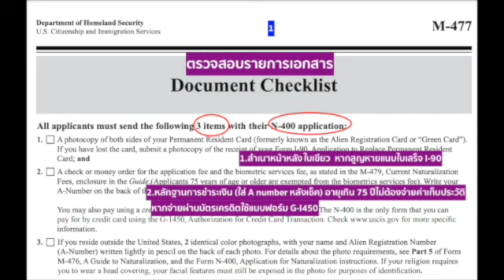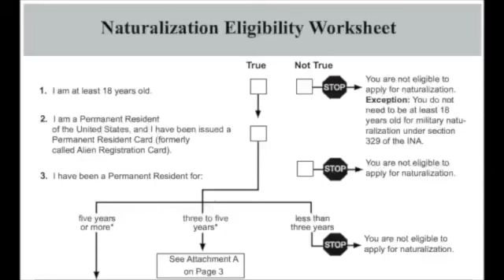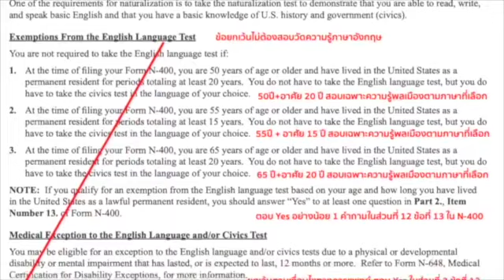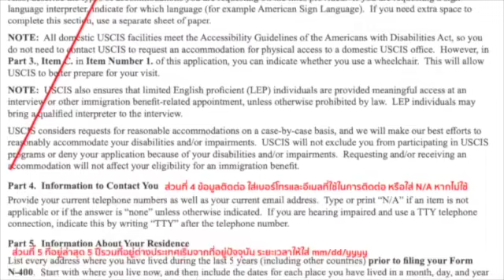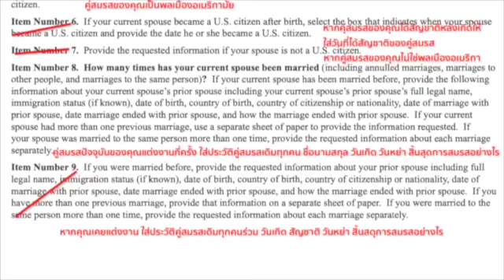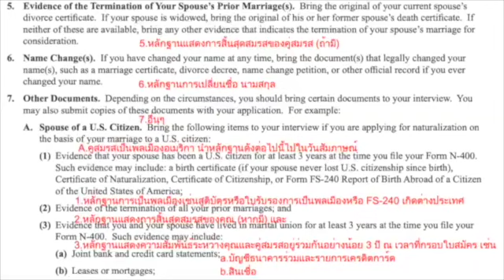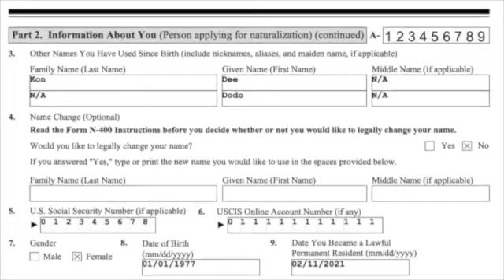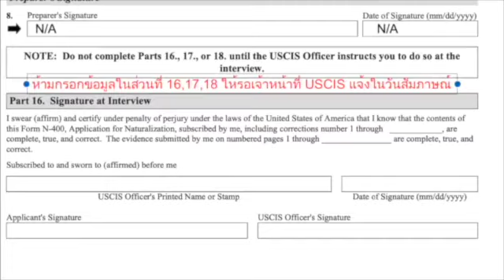สัญชาติอเมริกา Ep.7 คู่มือ & เอกสารต้องเตรียม N-400 ,พิมพ์ลายนิ้วมือ,วันนัดสัมภาษณ์,ตัวอย่าง N-400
ข้อมูลเตรียมสอบสัญชาติอเมริกาจากเว็บไซต์ USCIS

ตอนที่ 1 จำลองสัมภาษณ์ สอบวัดอ่านและเขียนจากเว็บเซ็นของ USCIS

ตอนที่ 2 จำลองสอบสัมภาษณ์ข้อมูลในใบสมัคร N400

ตอนที่ 3 จำลองสอบวัดความรู้พลเมือง

คำตอบข้อสอบที่ต้องเช็คข้อมูลล่าสุดในปีที่สอบ มี 10 ข้อ
(ข้อ 20,23,28,29,39,40,43,46,47,100)

ตอนที่ 4 จำลองสอบข้อเขียนและอ่าน
สุ่ม 1 ข้อจาก 3 ข้อ ตอบถูก 1 ข้อ ถือว่าผ่าน

1.สมัครเป็นสมาชิกช่องได้ที่หน้าช่อง หรือ

2.บัญชีไทย / Thai bank account